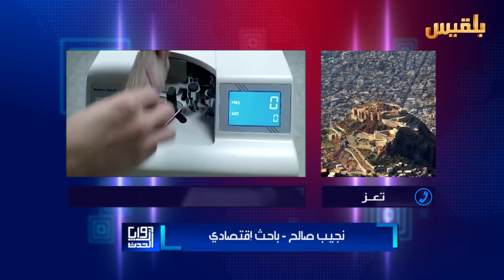زوايا الحدث | اليمن تعيش المجاعة وارتفاع نسبة البطالة الى اكثر من 85% | تقديم: شادي نجيب